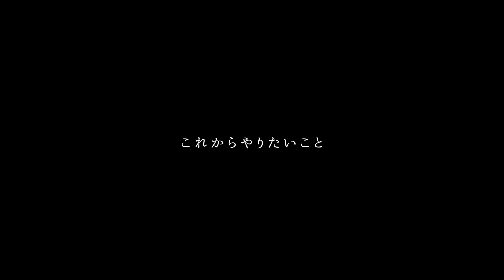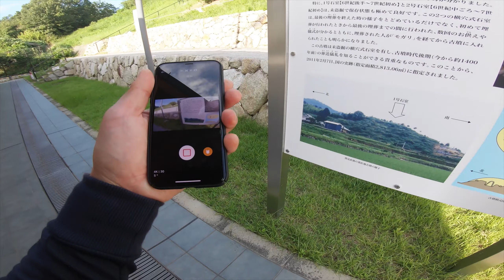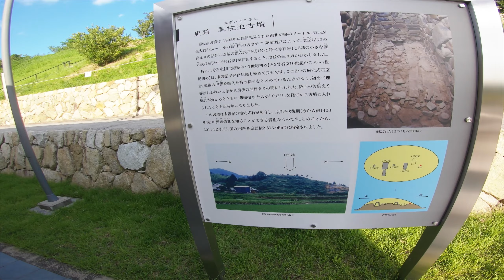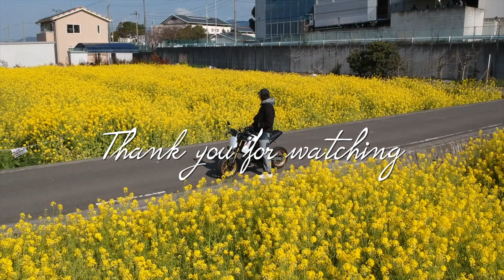「雑談めちゃ雑談」モトブログ グロム散歩 #77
武川5速のまとめ動画が何テイク撮っても気に入らなくて雑談
今治から帰る道すがらただただダベっております。

スポーツライディング ハンドルキット

HERO7 BLACK

アパレル
パンツインナープロテクター SK-612

ドローン：DJI spark

ミラー：ナポレオン シャークミラー
マフラー：ヨシムラ　ステンレスカバー
フィルター：武川 パワーフィルター
マイク：BUFFALO マイクロフォン BSHSM03BK

マイク：ZOON H2n